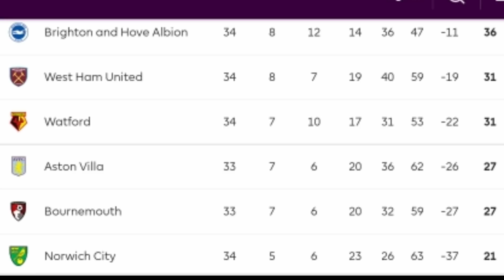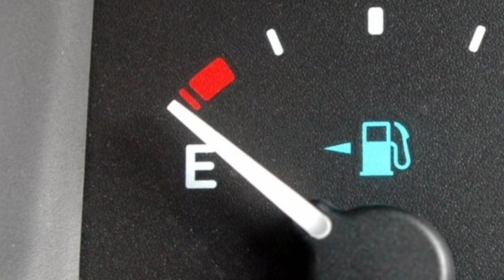Dèjà vu at West Ham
Gonzo gets a nice surprise. Dom finds things remarkably familiar at West Ham.